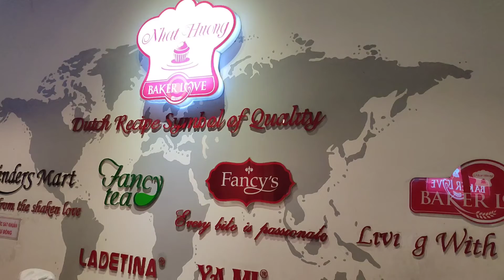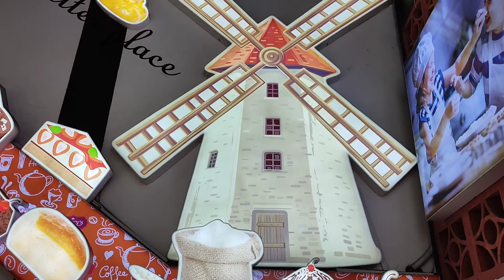Nhất Hương Bakery Love - Nguyễn Thị Thập, Q.7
Siêu thị dụng cụ làm bánh Nhất Hương Bakery Nguyễn Thị Thập, Q.7.